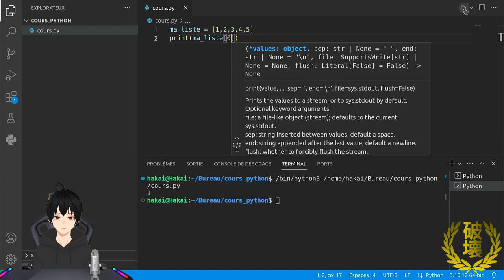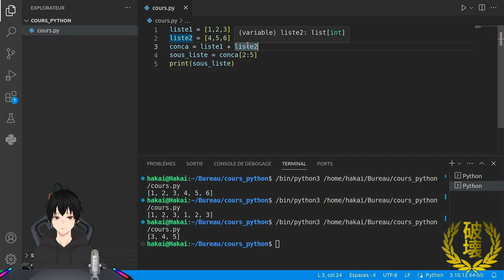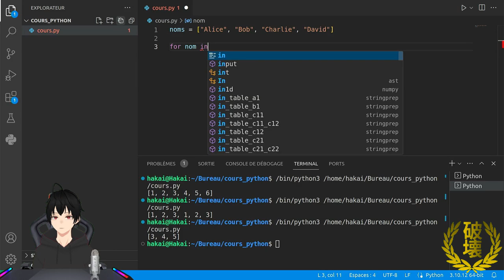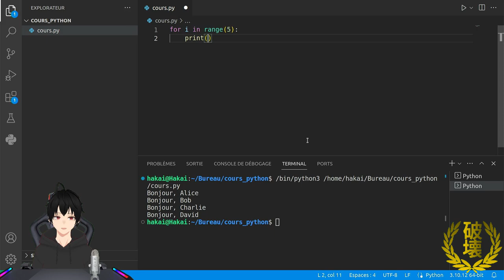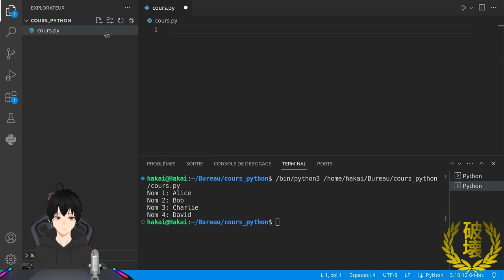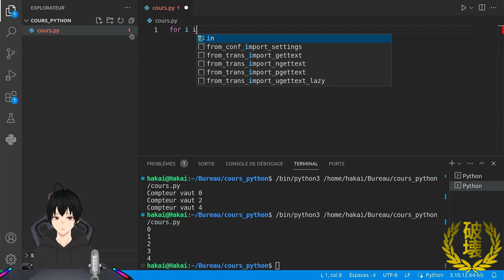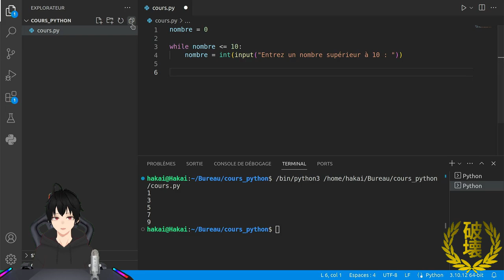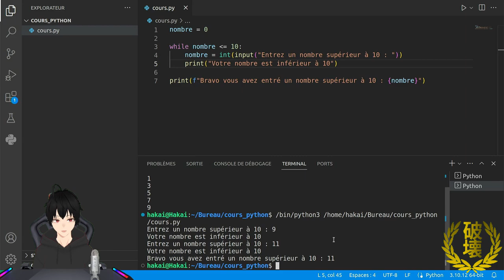[06/10] Les Boucles en python